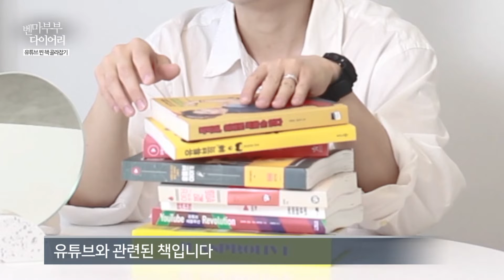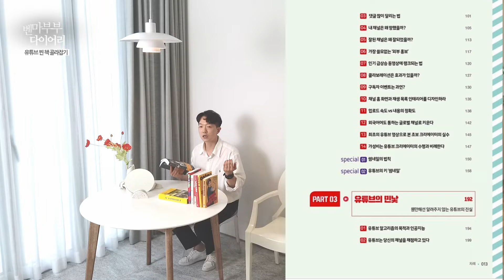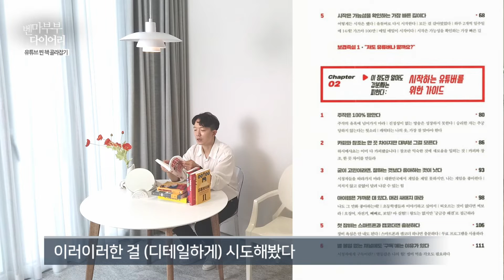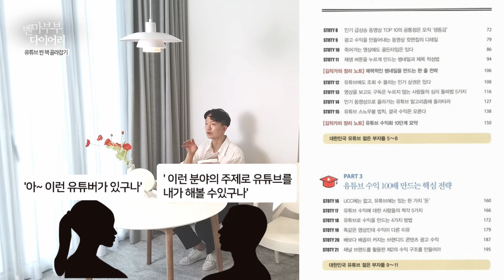초보유튜버에게 추천하는 유튜브 책 7선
안녕하세요! 벤문&마이킴 벤마부부입니다. 유튜브가 대세는 대세인지
서점에 가면 유튜브 책을 쉽게 찾아볼 수 있는데요. 오늘은 벤마부부가
채널 성장을 위해 읽었던 책들의 솔직한 서평을 해볼까 합니닷 :)

초보유튜버에게 추천하는 유튜브 책 7선 추천 리스트는 아래!

[00:44] 유튜브 책 추천 1. 고몽의 유튜브 이야기
[02:34] 유튜브 책 추천 2. 박막례, 이대로 죽을 순 없다
[04:38] 유튜브 책 추천 3. 보겸 , 유튜브 구독자 100만 만들기
[06:30] 유튜브 책 추천 4.5 유튜브 레볼루션, 유튜브 컬쳐
[07:32] 유튜브 책 추천 6. 대도서관 유튜브의 신
[07:47] 유튜브 책 추천 7. 유튜브 젊은 부자들

- 촬영장비 : CANON 5d MARK4 , OSMO POCKET